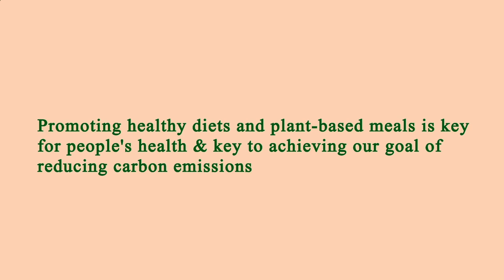Area Restaurant Near Me - Restaurant Area Near Me - Los Angeles 90025, Los Angeles County, CA, US